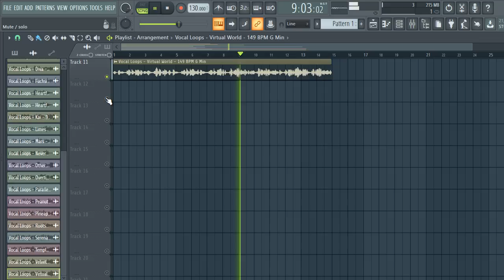[FREE] VOCAL CHOPS SAMPLE PACK (+15 Royalty Free) vocal samples | vol:27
[FREE] VOCAL CHOPS SAMPLE PACK (+15 Royalty Free) vocal samples | vol:27 vocal chops samples,female vocal samples, VOCAL LOOPS, vocal chops,kygo vocal chops,vocal chops

tags ignore